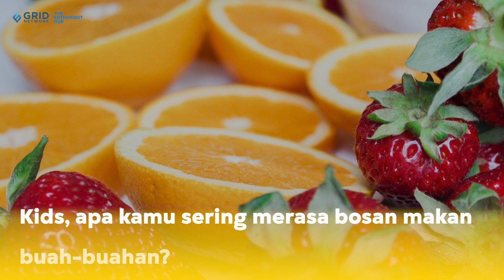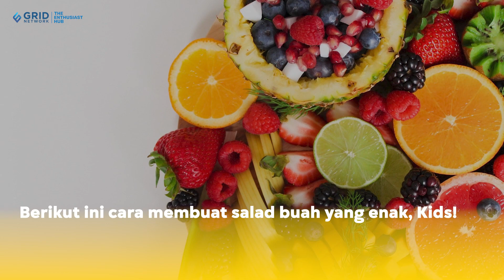Selain Lancarkan Pencernaan, Inilah Manfaat Buah untuk Kesehatan Tubuh!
GridKids.id - Kids, apa kamu sering merasa bosan makan buah-buahan?

Beberapa orang merasa bosan mengonsumsi buah-buahan, terlebih anak-anak.

Padahal buah-buahan mengandung berbagai vitamin, serat dan mineral.

Fungsi nutrisi untuk tubuh yaitu melindungi tubuh dari berbagai penyakit.

Sedangkan serat berfungsi untuk melancarkan saluran pencernaan tubuh.